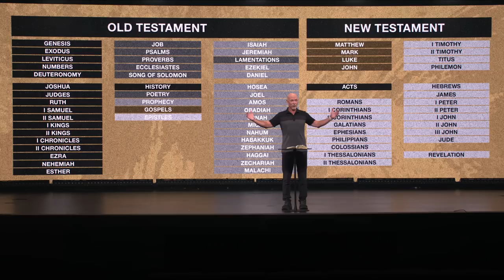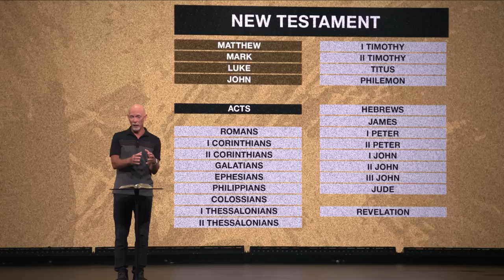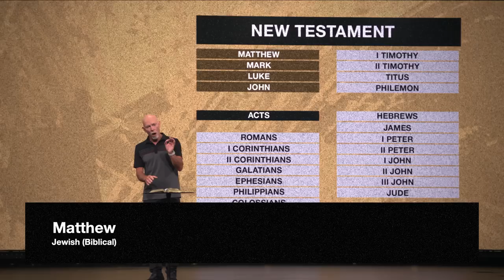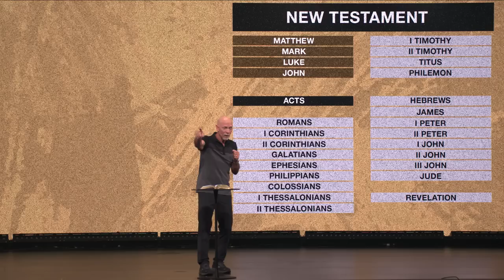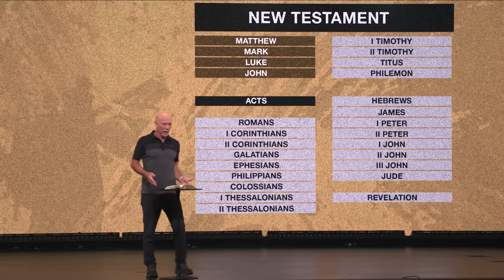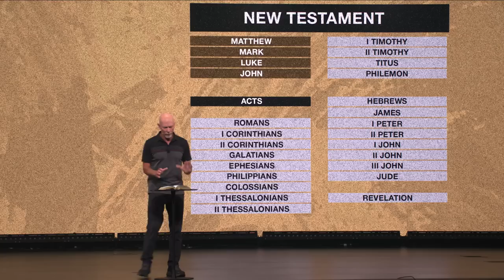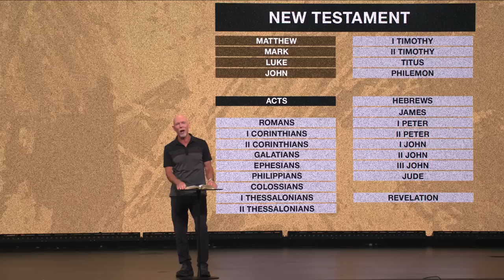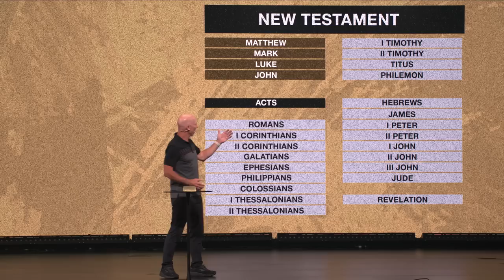How to read the Bible: New Testament Extended Cut | What You Need To Know by Dr. Mark Moore | Week 2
In our What You Need To Know about the Bible series, our Teaching Pastor Dr. Mark Moore is teaching us how to read the New Testament. In this extended video cut, his goal is to train you in a few different skills and mental maps to help you learn how to read the Bible and come out of it with something you can take that is practical and apply to your life today!

We highly recommend you watch Dr. Mark Moore's Week 2 video of this series, too!

We are FOR you... and are so grateful for an opportunity to help you grow in your faith.

CCLI #1580195